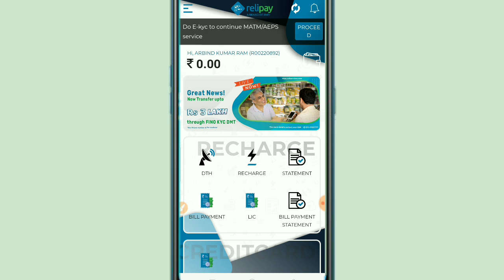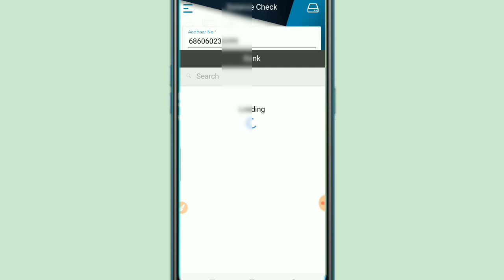आधार कार्ड से बैंक बैलेंस कैसे चेक करे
Aadhar card number se bank balance kaise check,
Bank balance Aadhar Card Se Kaise check Karen,
Aadhar number se bank balance kaise check Karen,
How to check bank balance Aadhar card,